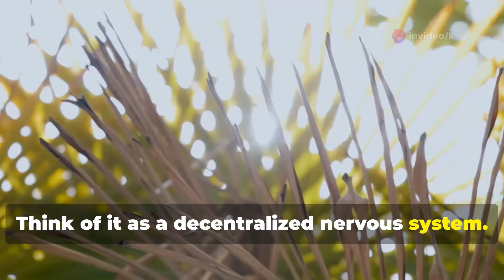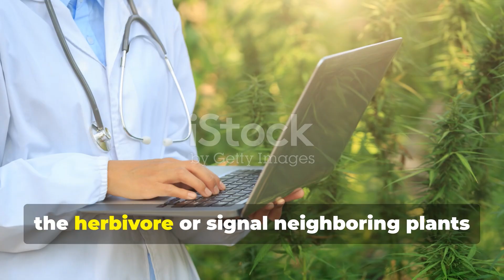Do Plants Have Feelings? 🌱 The Surprising Science Behind Plant Emotions!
Ever wondered if your houseplants can feel? 🌿 Discover the fascinating science that might change the way you look at the green world around you!